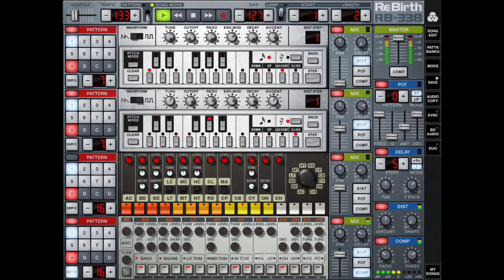techno rebirth rb338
Is propellerheads rebirth any good for iOS ?
This is still one of my favourite apps for the iPad .
All these years later and this is still a top app..
roland909 roland808 and 2#roland303 throw in some inbuilt effects and a couple of polyrhythms .